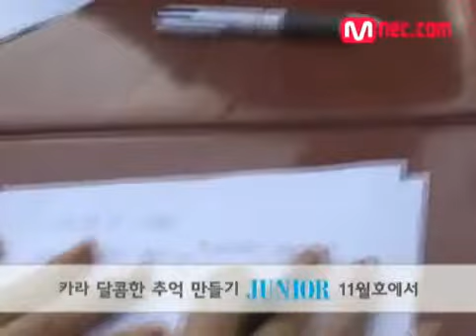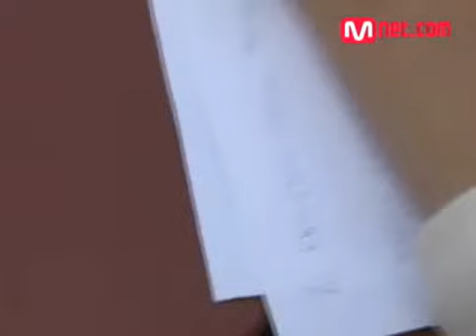071031 주니어화보 3